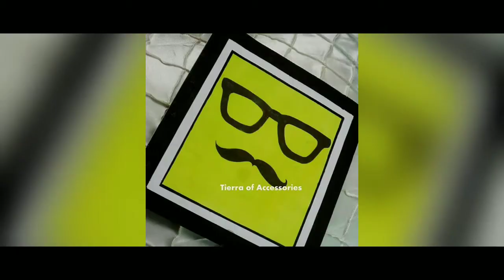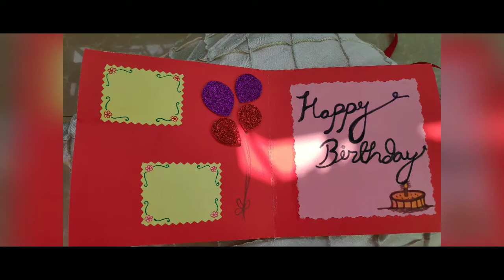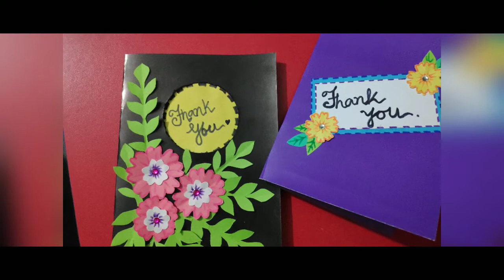My handmade cards album💖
This video is all about my own handmade cards.Hope you guys will enjoy.

The tag Tierra of Accessories is my own business facebook page.